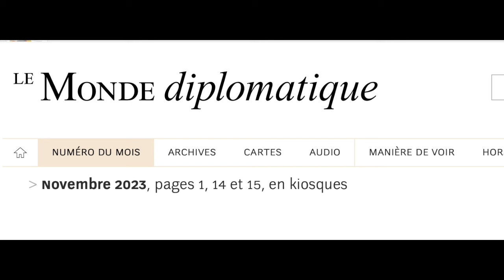Les Pays du Sud dirigeront ils le monde à la fin du siècle ?